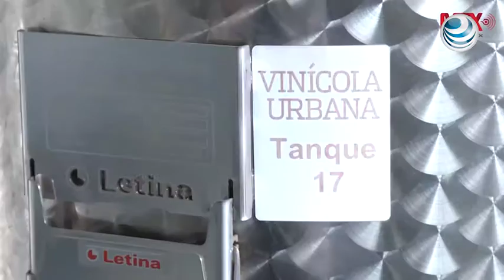Segunda Fiesta de la Vendimia Caminos D’Vinos en Guanajuato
El próximo sábado 30 de julio, en la comunidad de Sangre de Cristo, ubicada junto al Cerro del Cubilete en Guanajuato, se llevará a cabo la Segunda Fiesta de la Vendimia en los espectaculares viñedos de Caminos D´Vinos, los únicos dentro de la capital guanajuatense y los más altos del país.